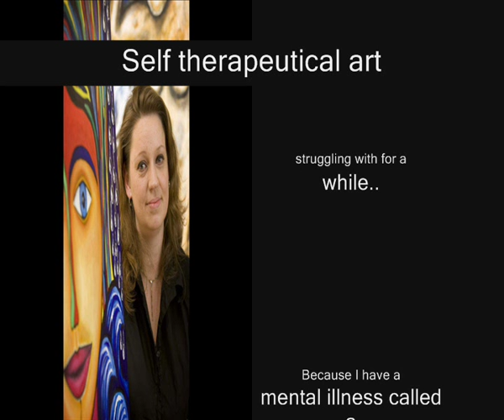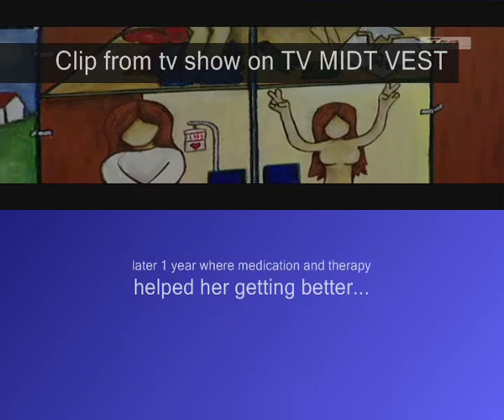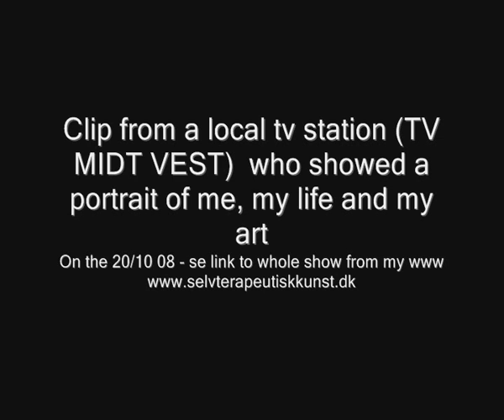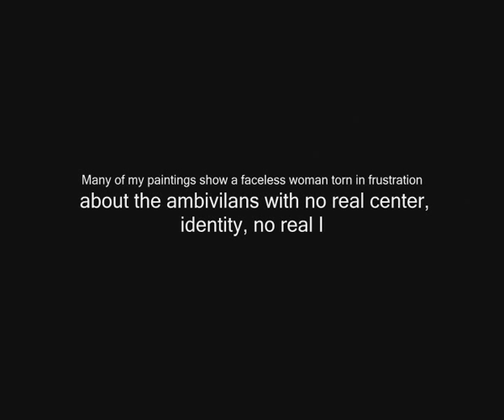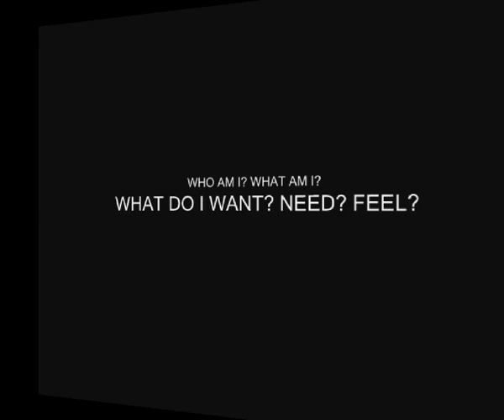Self Therapeutical Art - Selvterapeutisk Kunst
Self Therapeutical Art - Selvterapeutisk Kunst 2008

Galleri for more than 800 artists in DK:
(here my galleri:)

Special thank you to press photographer Henrik Bjerg for letting me use the photos he took of me